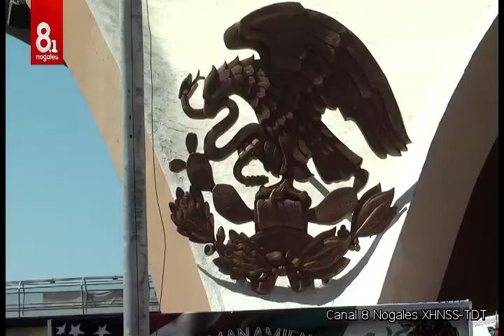Celebran 6 años de hermanamiento